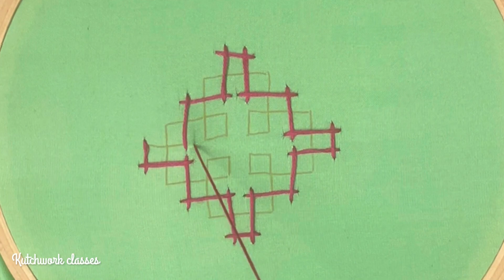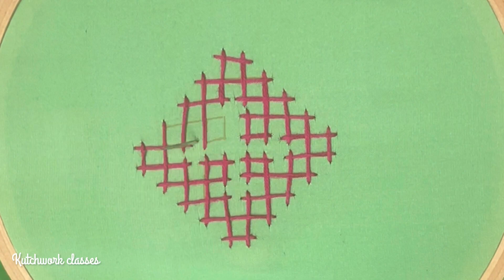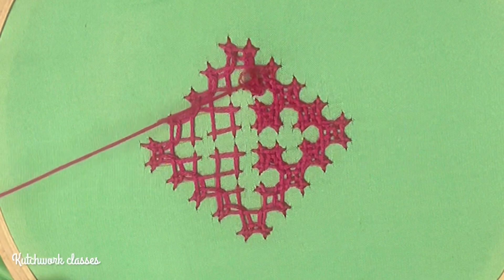#41 - All over kutch work design for sarees and Kurtis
Learn how to do a simple Kutch work design motif that can be used as a butta for sarees and Kurtis